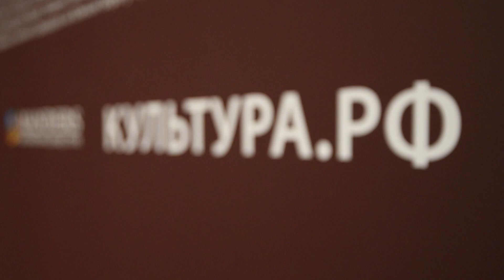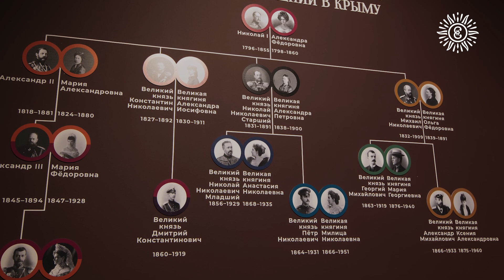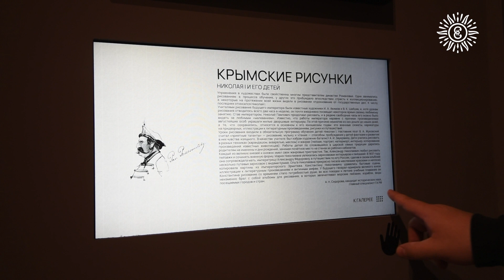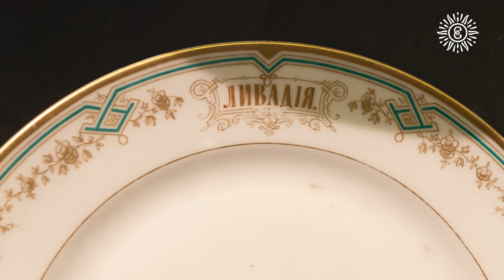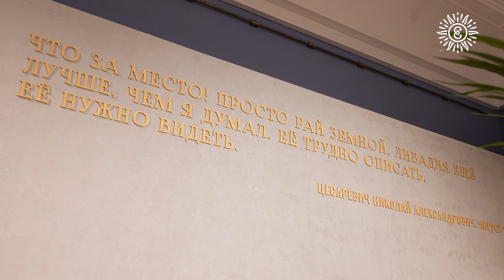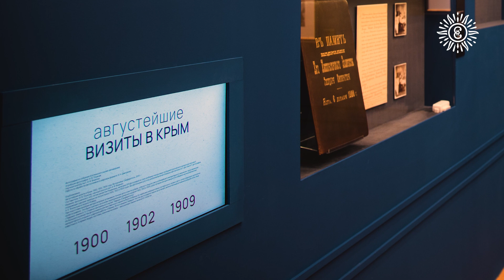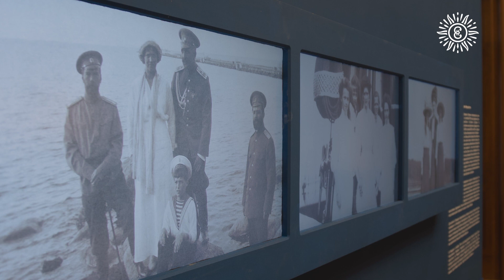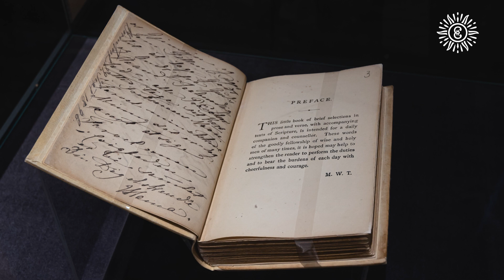Романовы. Воспоминания о Крыме. Кураторская экскурсия.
В музее-заповеднике «Царицыно» открылась выставка об истории и архитектуре южных императорских и великокняжеских резиденций, о воспоминаниях их владельцев. Она объединяет рассказ об императорских имениях не только в Ореанде и Ливадии, но и о менее известных усадьбах, память о владельцах которых была скрыта за вывесками ведомственных санаториев.

Кураторскую экскурсию по выставке "Романовы. Воспоминания о Крыме" проводит историк-архивист Ольга Исхаковна Барковец.